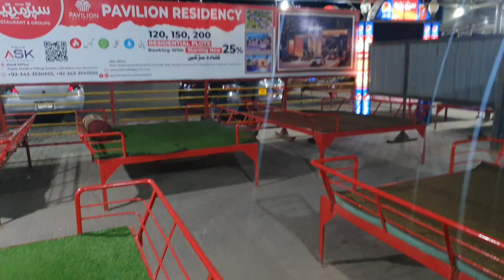Super Madina Restaurant Hyderabad Mirpurkhas Dual Carriageway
Voice of food and fun is my channel
In this vlog I am sharing super madina restaurant hyderabad
THANKYOU💖